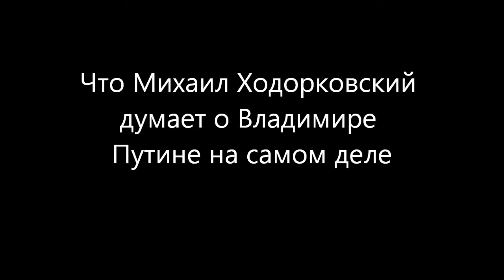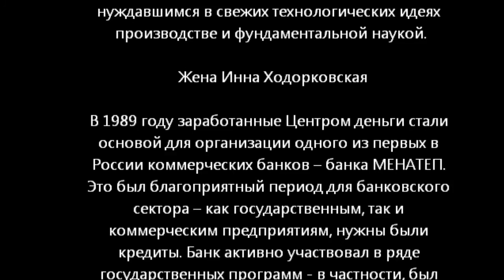Ходорковский о президенте Путине после амнистии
Михаил Ходорковский мысли вслух о Владимире Путине после своей амнистии ... весьма интересно было посмотреть и послушать ... что на самом деле думает МБХ о президенте России